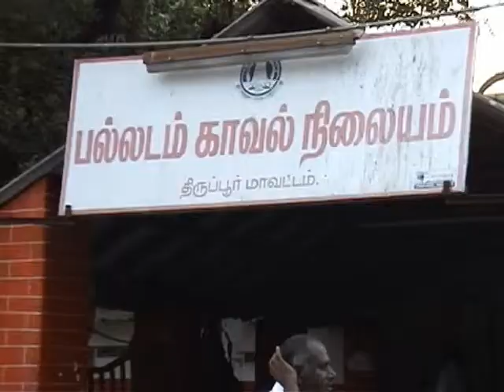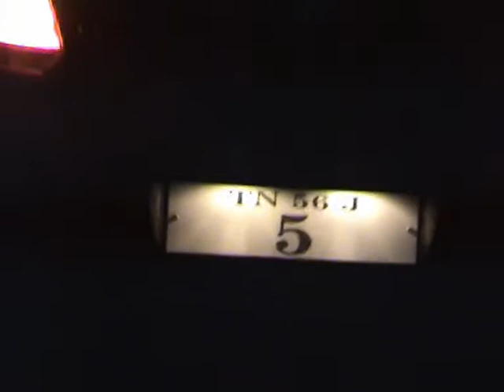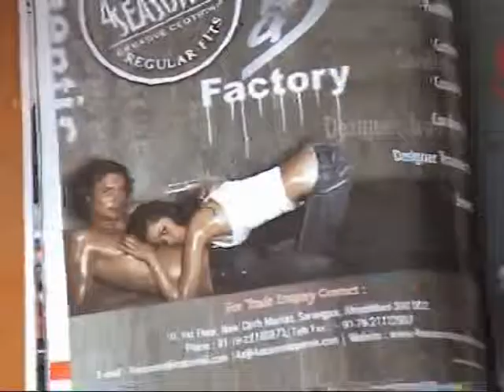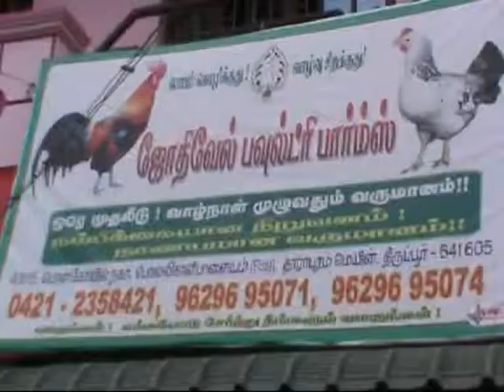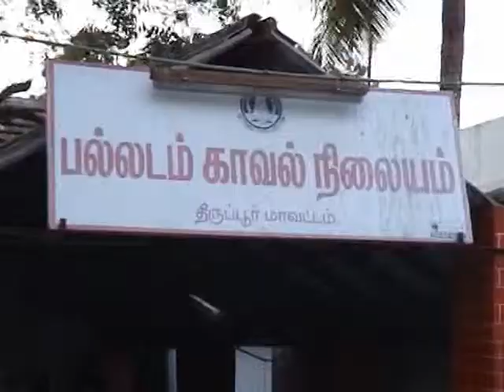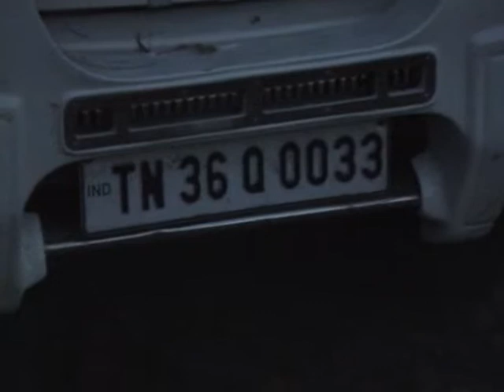Eemu jothivel Moghan Marder